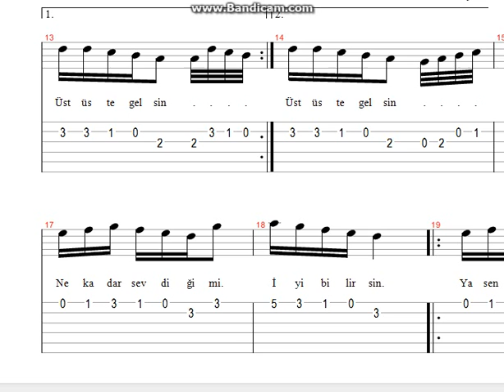Selami Şahin Şikayetim Var Kaderden Yana Nota Tab 1